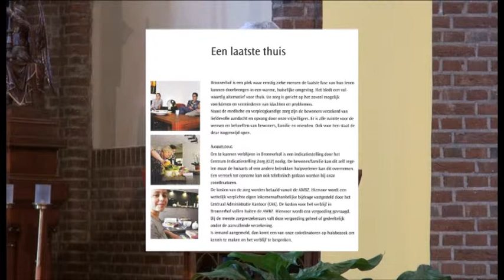VTS 01 1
Benefietconcert t.b.v hospice Bronnerhof groot succes!
Op 3 mei j.l. vond in de Martinus kerk van Born op initiatief van het Maasland Kozakkenkoor een benefietconcert plaats ten bate van het achter die kerk gelegen hospice Bronnerhof. Behalve het Maasland Kozakkenkoor werkte ook het Gemengd Zangkoor van Holtum mee aan deze zeer geslaagde middag.
De concertmiddag werd geopend met een welkomswoord door dhr. John Smits, waarna                   dhr. L. Snijders uit Buchten, wiens echtgenote haar laatste levensweken in Bronnerhof heeft doorgebracht, sprak over zijn zeer positieve ervaringen met de vrijwilligers van Bronnerhof en buurtzorg Born e.o., gedurende die periode. Hij had alle lof voor de warmte, de betrokkenheid en de zorg die zijn vrouw, hijzelf en zijn familie hadden ontvangen.
Daarna bracht het Gemengd Zangkoor van Holtum. o.l.v. dirigent Go Grooten een aantal mooie liederen ten gehore en vervolgens was het Maasland Kozakkenkoor aan de beurt. Onder de bezielende leiding van Bert Ramakers zong dit in de brede regio zeer bekende koor een groot aantal liederen. Beide koren werden door het publiek bedankt met een uitbundig applaus.
Na afloop van het concert werd door Wim Muermans namens het organiserende Maasland Kozakkenkoor een cheque overhandigd van bijna € 1200,00, zijnde de opbrengst van het concert, aan Wil Wagemans, bestuurslid / penningmeester van Hospice Bronnerhof.
Voor een grote verrassing zorgde mevrouw Widdershoven-Lumens als vertegenwoordigster van de vrijwilligers van de Parochie Buchten. Zij overhandigde een cheque van € 350,00 aan penningmeester Wil Wagemans, omdat de vrijwilligers spontaan hadden besloten om de totale waarde van hun jaarlijkse kerstpakket ter beschikking te stellen aan hospice Bronnerhof.
John Smits sprak tenslotte namens het hospice zijn grote dank uit aan de initiatiefnemers, het Maasland Kozakkenkoor, het Gemengd Zangkoor Holtum en aan iedereen die aan het welslagen van deze middag hadden meegewerkt. Tevens bedankte hij ook het aanwezige publiek en de vrijwilligers van de Parochie Buchten voor deze zeer welkome financiële injectie.
Bronnerhof is een stichting die, zeker voor investeringen, voor een belangrijk deel afhankelijk is van giften en sponsoren. Een groeiende schare particulieren en bedrijven is inmiddels “Vriend van hospice Bronnerhof” geworden. U kunt “Vriend” worden van de stichting door zich aan te melden via de of contact op te nemen met penningmeester Wil Wagemans (tel. 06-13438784).